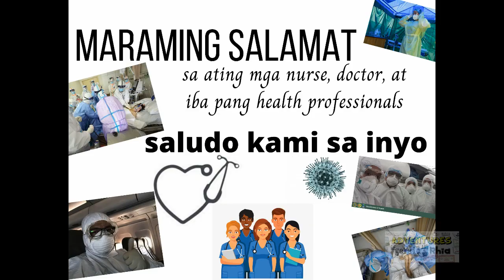SalamatFrontliners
It has been three weeks and so far since March 15, 2020 and the number of our sick and under investigation are increasing. Amidst the threat of the COVID 19 virus, this is a special thank you video dedicated to our hard working doctors, nurses, heathcare professionals and everyone involved in keeping the Filipino nation safe from COVID 19. This is for you who take care of us when we get sick.

This video is our small way to say thank you very much for your valuable service to the Philippine nation. We salute you, we are praying for your strength and safety. We appreciate your service.

Isang pagsaludo sa lahat ng ating modern-day heroes,  na walang humpay ang pagsasakripisyo para sa bayan  at mamamayang Pilipino.
Mabuhay at pagpalain kayo ng Diyos!

Special Thanks to our friends who took time to show their appreciation to our beloved front liners namely Master Ventriloquist Wanlu Lunaria, Multiplatinum guitarist Chin Alcantara of MYMP,  X-Factor UK alumni and music artist Maria Laroco , Volleyball superstar Rex Intal, Raffi Uson, Nicole Faller, Rolando Maipid,  Andie Bautista, Glen Johua Pinga of Letran Pep, vocalist / singer Ardy Dequito,  former Adamson Pep coach Jeigh Mascarenas,  Joy Sumalpong of Adamson Pep Squad.

The wonderful kids to drew and made works of art for all our front liners: Keanne Philippe, Phranceska Kyle, Ethan Matthew,  Bettina Lucia

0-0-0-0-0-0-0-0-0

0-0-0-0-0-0